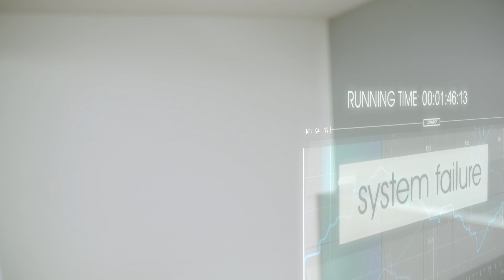When Your AI Isn’t All That Intelligent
Personal AIs like Siri and Alexa are here to “help” today—but what happens when the artificial intelligence you trust runs astray? ;)

…and when you need INTELLIGENT cloud and container resource selection for your infrastructure, trust Cloe, from Densify!